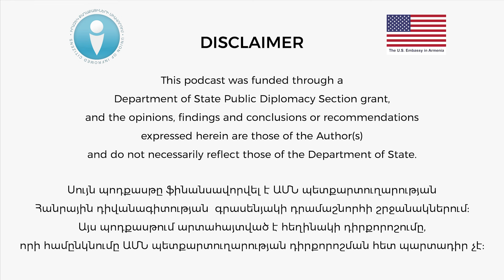16․ Քաղաքացի-պետություն | Ռազմավարական հաղորդակցություն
00:00 - intro
00:30 - Ի՞նչ խնդիրներ կան կառավարության արտաքին հաղորդակցման ոլորտում, և ի՞նչ քայլեր են անում այդ խնդիրների լուծման համար։
02:44 - Ի՞նչ է ենթադրում ռազմավարական հաղորդակցության ոլորտի ինստիտուցիոնալացումը։
06:55 - Ի՞նչ գործընթացներ և բարեփոխումներ են տեղի ունենում այս ոլորտում։
08:37 - Արդյո՞ք անխոչընդոտ է անցնում կառավարության անդամների, գերատեսչությունների ղեկավարների և տարբեր խոսնակների հետ ոլորտի վերաբերյալ արդյունավետ թրեյնինգների անցկացումը։
12:04 - Ի՞նչ խնդիրների է հանգեցնում պետական գերատեսչություններում ինստիտուցիոնալ հիշողության բացակայությունը։
17:18 - Արդյո՞ք երկար տարիներ ժողովրդավարական համակարգի բացակայությունից են գալիս ռազմավարական հաղորդակցության ոլորտում մեր ունեցած հիմնական խնդիրները։

«Քաղաքացի-պետություն» փոդքասթում զրուցում են Դանիել Իոաննիսյանը և վարչապետի աշխատակազմի ռազմավարական հաղորդակցման և մասնակցային կառավարման ծրագրի ղեկավար Անժելա Կժդրյանը։

Ինչպիսի՞ն են պետության և քաղաքացիների հարաբերությունները Հայաստանում: Ո՞ր գլխավոր սկզբունքների շուրջ պետք է կառուցվեն այդ հարաբերությունները և ինչպե՞ս կարելի է մեծացնել այդ հարաբերությունների արդյունավետությունը: Հենց այս հարցերի քննարկման է նվիրված «Քաղաքացի-պետություն» հաղորդաշարը։